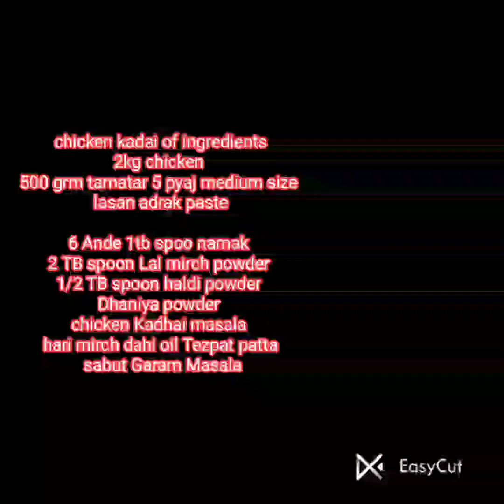Restaurant Style Chicken kadai ] Super fast Easy & yummy Recipe ] chicken kadai ]@naazcooking702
Jab Jaan Loge chicken Kadhai ka yah naya tarika Sab Kahenge aapane kahan se Sikha😁
How to make Karahi chicken

ingredients of karahi chicken
2 Kg - chicken
500 gram - pyaj
500 gram - Tamatar
250 gram - dahi
5 - Eggs
5 - Hari Mirchi
1 - peace adrak
3 - spoon Pisa hua Dhaniya
1 - spoon Pisa Hui Mirchi
1- spoon Kutti kali mirch
1 - spoon chicken masala
1 - spoon Garam Masala
2 - spoon lesson adrak paste
Namak Swad anusar